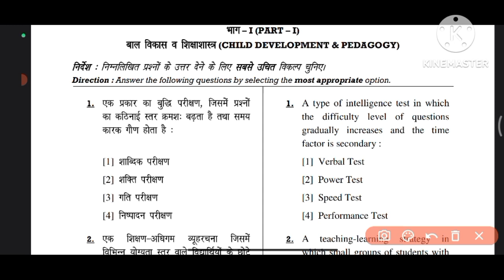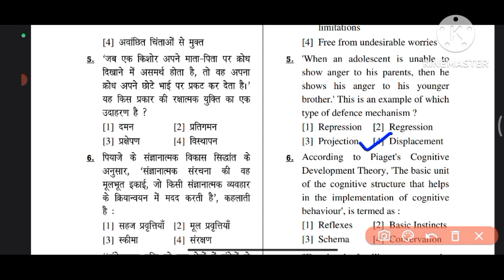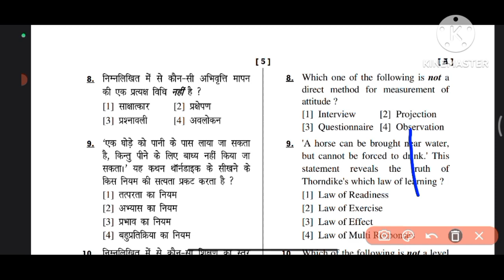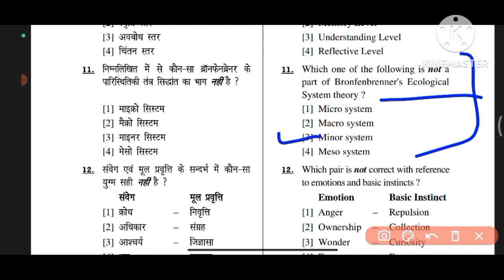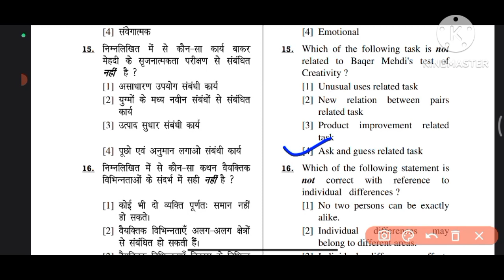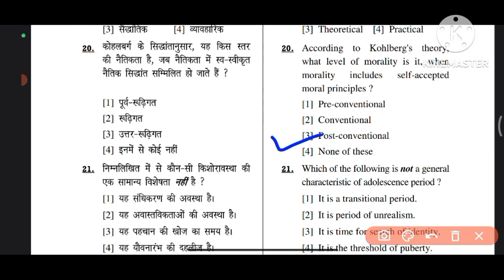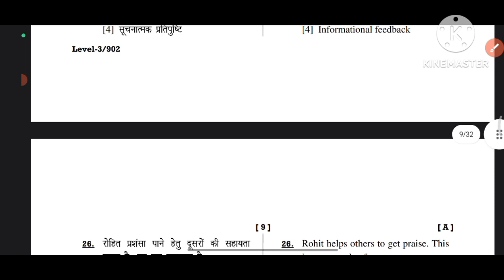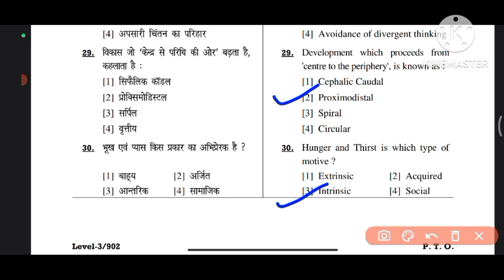HTET PGT 2022 paper solution|| CDP बाल विकास और शिक्षाशास्त्र complete solution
Welcome to Study with Trust, your go-to source for in-depth insights into the HTET PGT 2022 exam. If you're an aspirant looking for a comprehensive solution to the Child Development and Pedagogy (CDP) section with a focus on बाल विकास और शिक्षाशास्त्र, you've come to the right place!
In this video, we leave no stone unturned in providing you with a detailed and effective paper solution for the HTET PGT 2022 CDP बाल विकास और शिक्षाशास्त्र section. We understand the importance of acing this exam, and we're here to guide you every step of the way.

📌 Key Highlights:

HTET PGT 2022 Exam Overview
CDP बाल विकास और शिक्षाशास्त्र Syllabus
Expert Solutions and Explanations
Tips and Strategies for Success
Recommended Study Materials

🚀 Don't miss out on this opportunity to boost your preparation for the HTET PGT 2023 exam.

HTET PGT 2022 paper solution
CDP बाल विकास और शिक्षाशास्त्र complete solution
htet pgt 2022 cdp solution
htet pgt 2022 solution
htet pgt hindi question paper 2022
HTET Exam Tips
Exam Paper Analysis
Success Strategies for HTET
HTET PGT 2022 Solutions
htet 2022
htet 2022 answer key
Cdp previous year question paper
Htet previous year question paper
htet exam